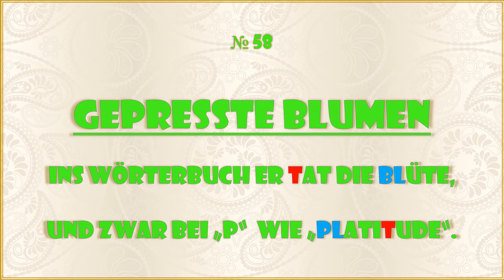Oh! Ein Schüttelreim! #058: "Gepresste Blumen"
Alle Reime stammen aus meinem Buch: “Hartmut Bohn - Gesammelte Schüttelreime” BoD, 2019. ISBN 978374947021 oder von meiner Webseite

Musik: Thema aus F.-J. Gossec (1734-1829) – Gavotte sowie ein unschuldiger D-Dur-Akkord, barbarically butchered on my 2001 SASSMANN Spinet